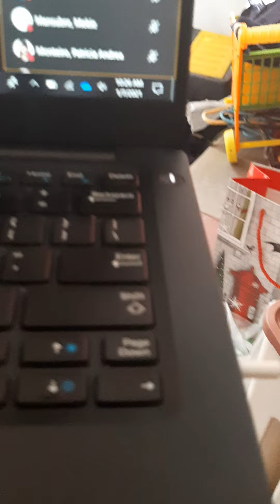the imeges of wil fred,if you think just about U.S.🇺🇲 | Office for Work